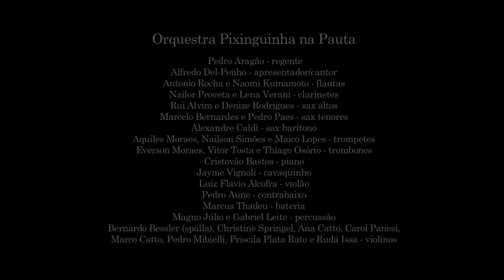6 - Marreco quer água | Show "Outras pautas: Pixinguinha em concerto"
O show "Outras pautas – Pixinguinha em concerto" foi realizado pelo IMS Rio em 23 de setembro de 2014, no Teatro João Caetano, para marcar o lançamento das caixas de partituras "Pixinguinha: outras pautas" e "O Carnaval de Pixinguinha". Mais sobre o evento

Celebrando a faceta menos conhecida do autor de “Carinhoso”, o show "Outras pautas – Pixinguinha em concerto" apresentou uma seleção de arranjos originais do maestro executados por uma formação de 30 músicos, a Orquestra Pixinguinha na Pauta, com regência de Pedro Aragão e apresentação do cantor Alfredo Del-Penho.

Gênio incontestável da música brasileira, o compositor, instrumentista, arranjador e maestro Alfredo da Rocha Vianna Filho, o Pixinguinha, tem seu arquivo pessoal sob a guarda do Instituto Moreira Salles desde 2000. O acervo Pixinguinha é composto por documentos pessoais, medalhas, troféus, álbuns com recortes de jornal, centenas de fotos, roupas e muito mais.